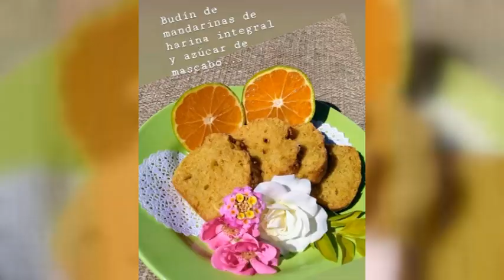VIVIANA MORO – CASERITAS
BRINDA EL TALLER “COCINERITOS” – RESULTADOS DE LA CAMPAÑA DE LA FUNDACIÓN “MATEO ESQUIVO” – PROPUESTAS SALUDABLES